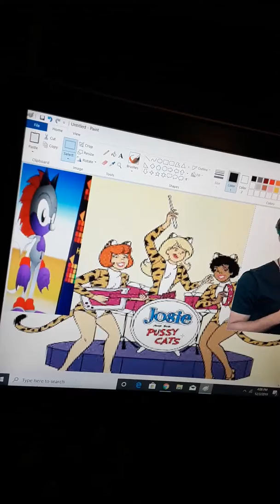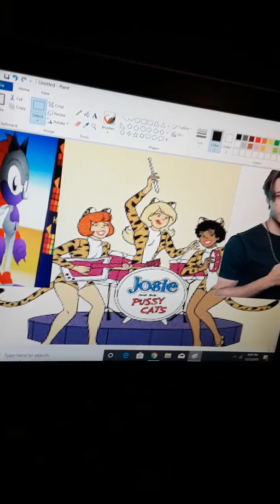Krypto the super dog in concert wave x Tyler and Jose and the pussycats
We perform with Jose and the pussycats